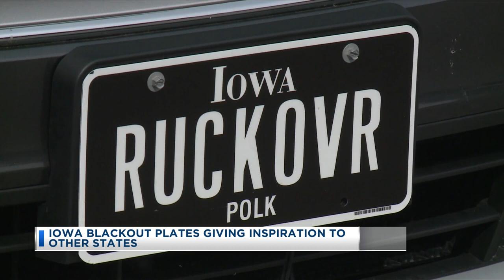Iowa Blackout Plates Giving Inspiration To Other States